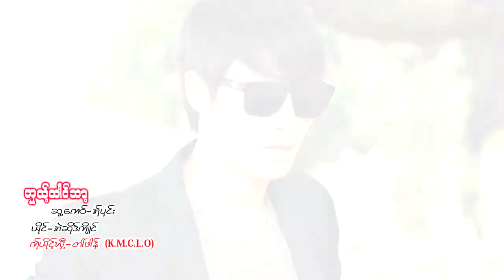အဲဆိုဒ္က်ိဳင္ - ဟွယ္ထါင္သာ့ (Ae Shou Kyan) Gae Htaing Thart -Taiphaung KMC (Official MV)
Album * ဆ္ုဖီးေမံ ေဍ ဆ္ုအဲ *
* ဟွယ့္ထါင္သာ့ *
ဆူ႔ေကဝ္ - အ္ုပုင္း
ယိုင္ - အဲဆိုဒ္က်ိဳင္

Composer - Ah Pone
Vocalist - Ae Shou Kyan
Mixing & Mastering - PM MUSIC
Music Band - PM MUSIC
Music Arrangement - PM MUSIC

Camera: K.M.C.LO
Edit: K.M.C.L.O
Copy Right: Taiphaung Karen Movie Channel
From Director: တၚဖါန္ ၊ ခိုင္းဖါန္